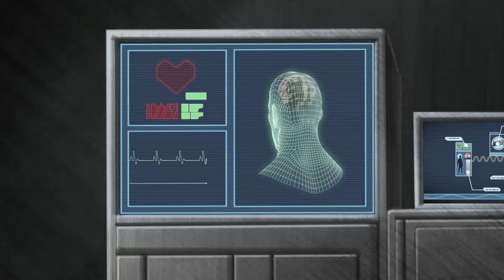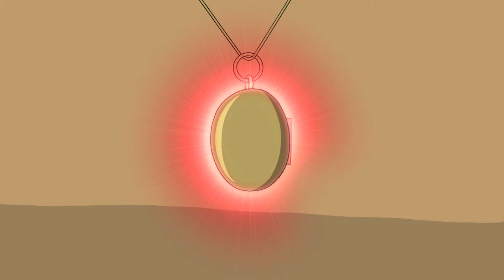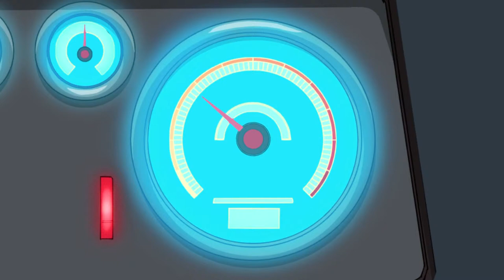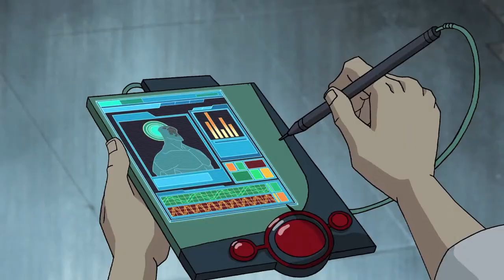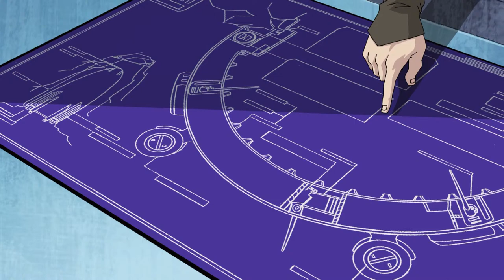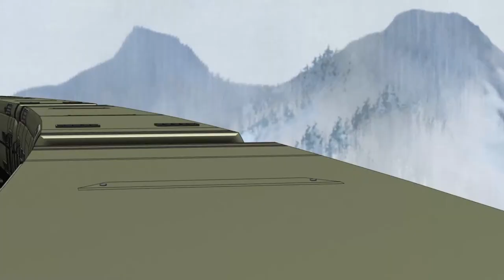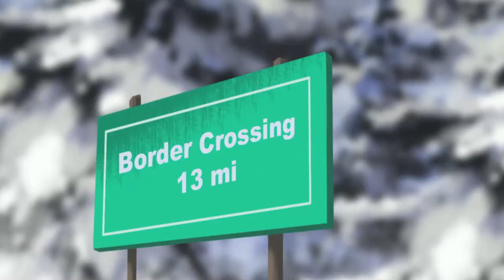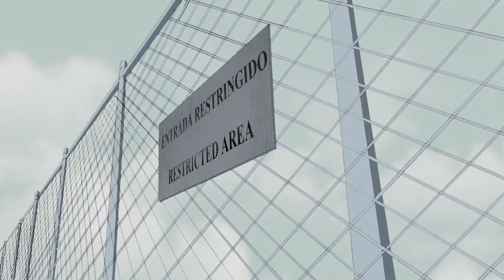G.I. JOE Renegades 🔥 Full Season | Episodes 1-26 | LIVE 24/7 🔴 G.I. Joe Official